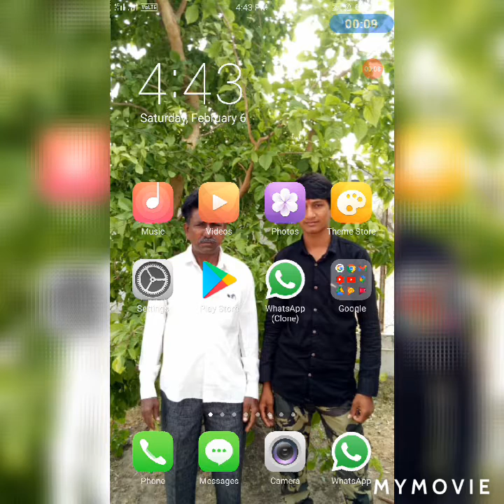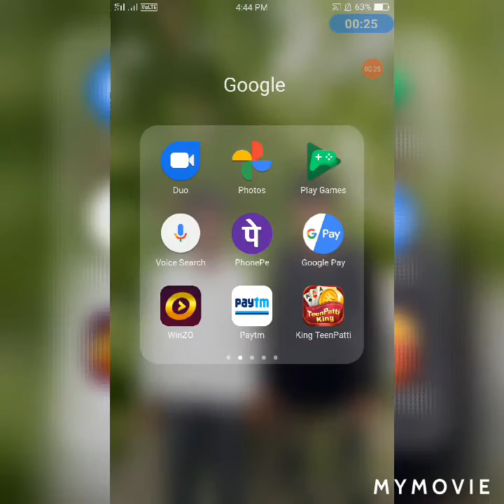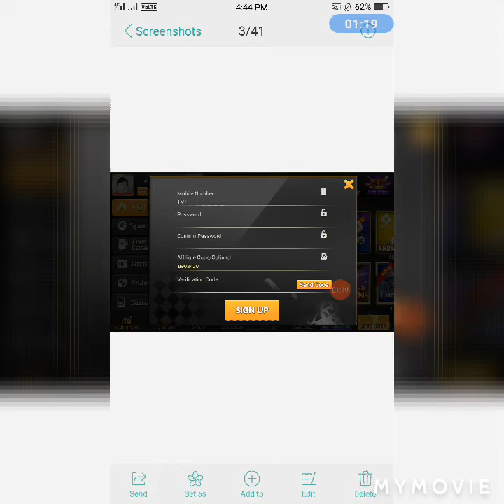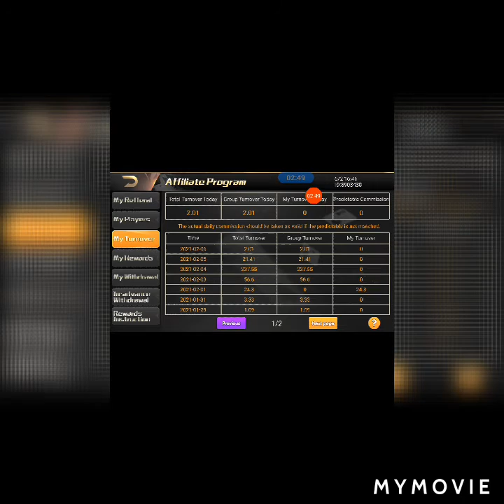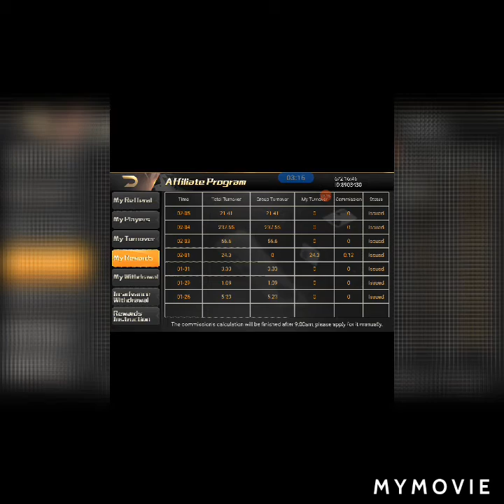Lucky Bet New Best Game App Free Bounce Rs.100 instent payment withdrawal all card game best apps 🔗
Lucky Bet New Best Game App Free Bounce Rs.100 instent payment withdrawal all card game

Play teen patti game
Spade heart diamond club
52 cards game Learn to
math facts by using flash cards
Teen patti download for
pc Ace King Jack Queen Flash game by cards Teen patti me kaise jeete
Teen Patti tricks Play
Teen Patti games online Learn
Teen Patti Teen Patti card game
 Teen Patti video
Teen Patti me paise kaise kamaye
Teen Patti Blind Trick And Win
Teen Patti hack 3 Patti me paise kaise kamayehow 3 Patti tricks to win
3 Patti kaise khele in hindi
 3 Patti game kaise khele
3 Patti gold me paise kaise kamaye Online 3 patti real money
teen patti kaise khelte hain Learn
 3 Patti Teen patti indian
3 patti, indian poker hindi

new rummy app today new
rummy app tamil new
rummy app free bonus new
 rummy app paytm cash new
 rummy app to earn money new
 rummy app new
rummy app 2020 new rummy applicationBest Best
rummy game to earn money
 Rummy se paise kaise kamaye
Rummy khel kar
paise kaise kamaye New
 rummy earning app New
 rummy earning app 2020 Best
rummy appRumm
 Rummy paytm
Rummy playing trick Rummy ⚠️🄳🄸🅂🄲🄻🄰🄸🄼🄴🅁 I don't prefer to purchase anything from my link also don't prefer to add money .play on your risk .

 content, all contents provided by this channel is meant for Education purpose only.

क्या न्यीयु ऐप की वेट करते हो क्या तो देर कीस बात की घमाके दार ऐप लोनच हुवि है लुटलो बहुत फसट विडरव और फसट विनीग ऐप है चलो अभीके अभी डाउनलोड करे ओर इनकम करे